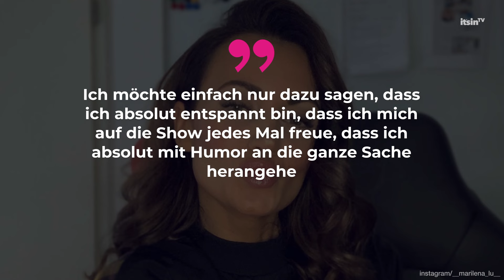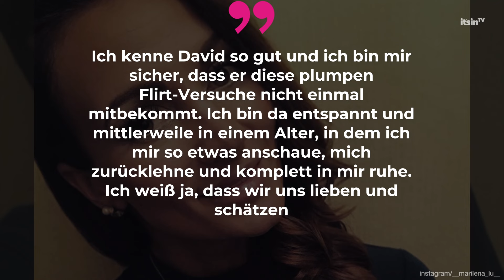Anyas Dschungel-Flirt: David Odonkors Freundin meldet sich mit klaren Worten • it's in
Mit ihren Flirtversuchen sorgt Anya Elsner während ihres Aufenthalts im Dschungelcamp 2024 für Aufsehen. Ihr Objekt der Begierde: David Odonkor.